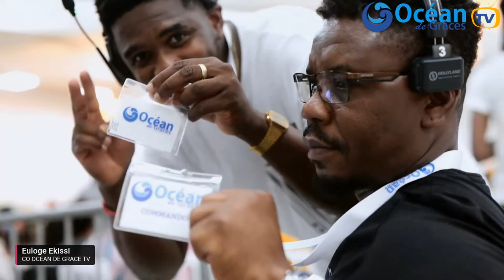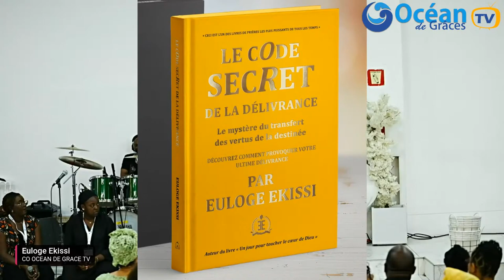JOUR 2 FESTIVAL DE LA PRIÈRE, REVIVALISME 2023 ODGTV Paris France – Euloge Ekissi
ODG : Canada Joignez nous : + 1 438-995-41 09 / + 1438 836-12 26
ODG : Belgique : Tel : + 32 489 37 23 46
ODG : Côte D’Ivoire ± (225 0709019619
ODG : Orange Money CI + (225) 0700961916
ODG : Librairie Océan de grâce RDC Congo + 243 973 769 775
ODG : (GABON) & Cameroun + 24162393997